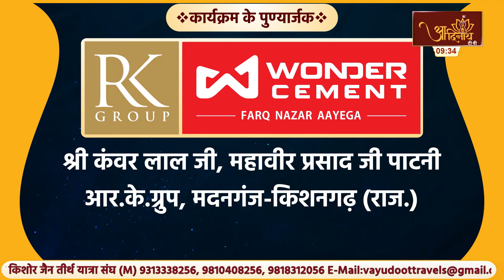Pravachan |02-11-24| Muni Sudhasagar Ji | निर्यापक श्रमण मुनिपुंगव श्री सुधासागर महा. | मंगल प्रवचन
निर्यापक श्रमण मुनि पुंगव श्री सुधासागर जी महाराज के मंगल प्रवचन |